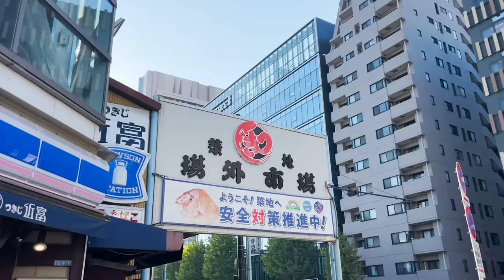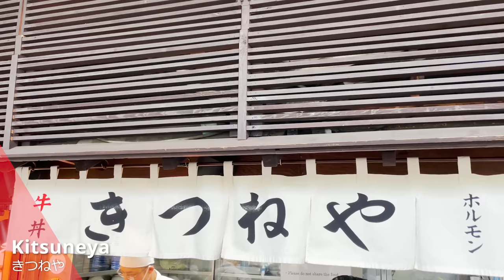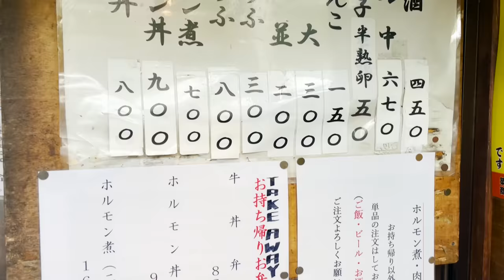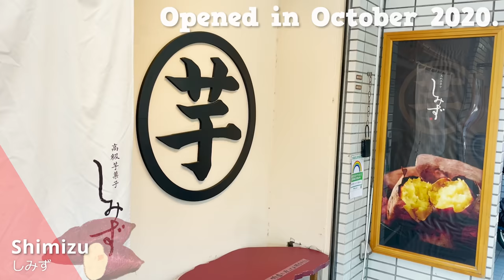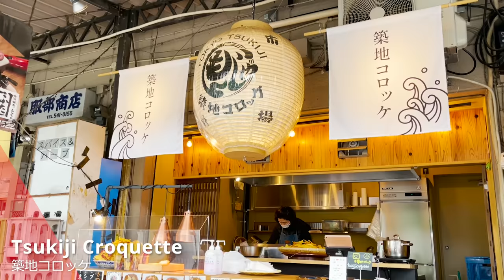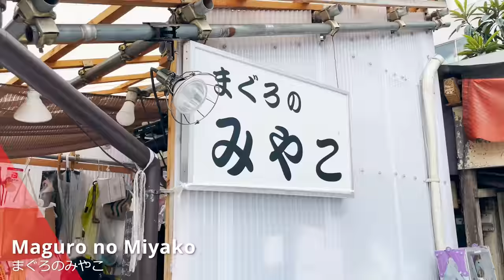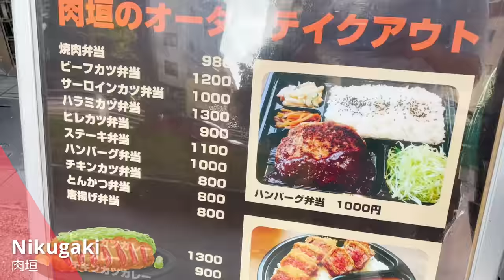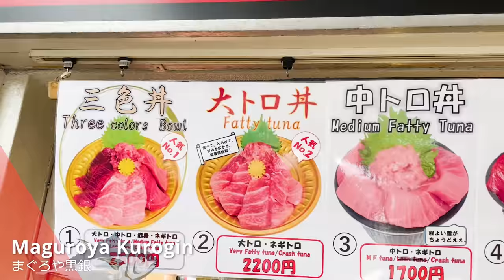Japan Travel Guide / Tsukiji fish market Tokyo Street Food Tour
Tokyo Street Food Tour in Tsukiji Fish Market - This is the perfect guide to Tsukiji Fish Market street food.
Tsukiji Fish Market is as popular a tourist attraction in Tokyo as Asakusa and Tokyo SkyTree.
This Tokyo Street Food Guide will introduce you to some of the most popular 15 street foods at Tsukiji Fish Market , such as seafood rice bowl and grilled seafood.
If you like seafood, worth a try if you are visiting Tokyo Japan.
If you are wondering what to eat or where to eat in Tsukiji Fish Market, this Tsukiji Fish Market  guide will help you.

【Contents】
0:00 Introduction

0:55 Tsukiji fish market Info

1:41 Tekkaya

2:42 Kitsuneya

4:35 Tsukiji soratsuki

5:41 Shimizu

7:17 Sanokiya

7:53 Asahi Honten Tsukiji

9:05 Tsukiji Croquette

9:59 Aji no Hamatou

10:35 Yoshizawa Shoten

11:14 Maguro no Miyako

12:24 TONBOYA

12:59 Tsukiji teppanyaki JYU-JYU

13:35 Nikugaki

14:40 Yamacho

15:31 Maguroya Kurogin

In this channel, we introduce Japanese food (cuisine), Japanese culture, Japanese restaurants and stores.
(Conveyor belt sushi, shabu-shabu, soba noodles, tempura, yakitori, ramen, sake, yakiniku, Japanese street food, Japanese vending machine etc.)